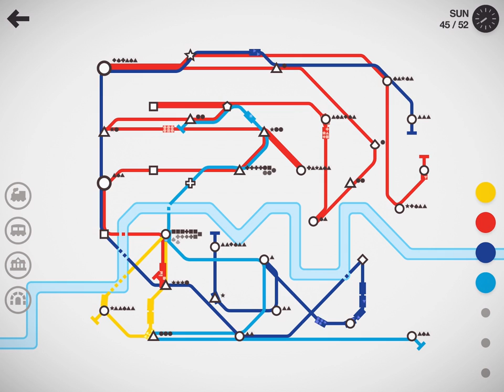Metro Train Working Animation: How to Play Mini Metro+ Train Running Video Apple Arcade Kids Games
Join us as we dive into a world of Mini Metro Monday, an exciting metro train game available on Apple Arcade. In this video, we’ll explore the fun and challenges of designing and running your very own metro system. We’ll show you how to play Mini Metro effectively and give you a look at some intense metro train running video gameplay.

This kid-friendly video is perfect for young gamers interested in trains and strategy games. Whether you're a fan of metro train games or looking for a new Apple Arcade kids game, Mini Metro offers a unique blend of fun and learning.